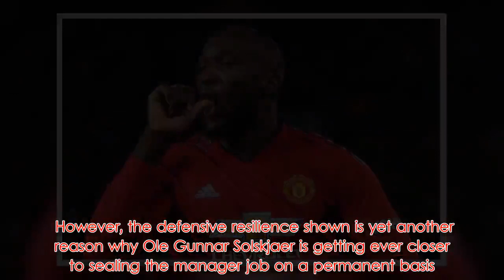Romelu Lukaku gives details on changes in Man Utd training after Mourinho's exit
Manchester United's 1-0 win away at Leicester yesterday afternoon certainly wasn't their most aesthetically-pleasing display of the season.   Marcus Rashford scored the only goal of the game early in the first-half after a sumptuous through ball from a revitalised Paul Pogba.   United started very brightly, but went off the boil in an attacking sense for the rest of the match.   However, the defensive resilience shown is yet another reason why Ole Gunnar Solskjaer is getting ever closer to sealing the manager job on a permanent basis.   Victor Lindelof, Nemanja Matic and Luke Shaw were all brilliant in defence, while the attacking players seemed happy tracking back and helping out their teammates.   It's a far cry from the performances under Jose Mourinho, where the whole side looked disjointed and uninterested from top to bottom.   And even players like Romelu Lukaku, who are struggling for minutes under Solskjaer's rule, are speaking in such a positive manner after nine wins in their last 10 games.   “Everyone is more positive," Lukaku said to Canal Football Club, per GFFN. "Everyone is smiling more. And now we have to continue like this. And enjoy.”   The Belgian striker then discussed the changes in Pogba, a player who was close to leaving under Mourinho, but now looks like the leader of the Red Devils.   He continued: "At training we are constantly saying Paul looks so happy and then he laughs. Everyone is back to their level, Paul, Marcus, me when I get playing time I try and make as big an impact as possible, Anthony, everyone.   "This competitive spirit is coming back out of each player, it has already started in training when we play small-sided matches, 6 vs 6, 8 vs 8, you can see it the players want to prove themselves to the manager.   "They want to take their opportunity and during matches we know that each player knows that the most important thing is the team and we know that it is that attitude that will take us to the top."   Despite the fact Mourinho was a constant supporter of Lukaku and played him regularly, the Belgian clearly prefers the new regime, as do his teammates.